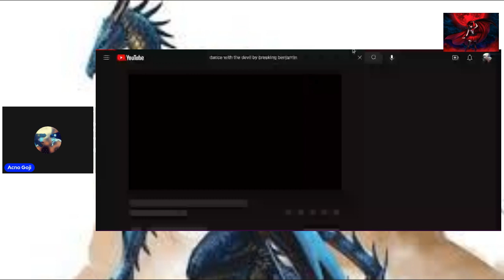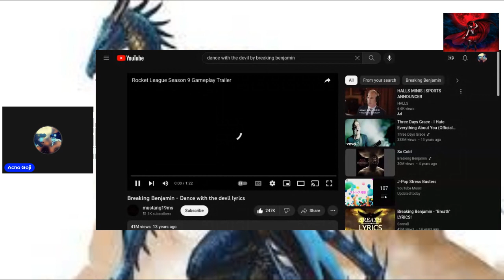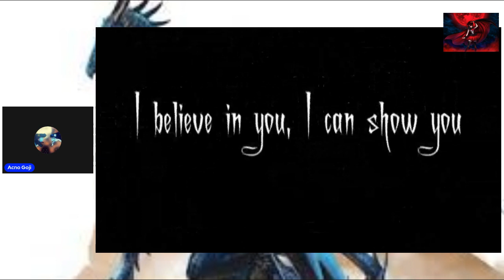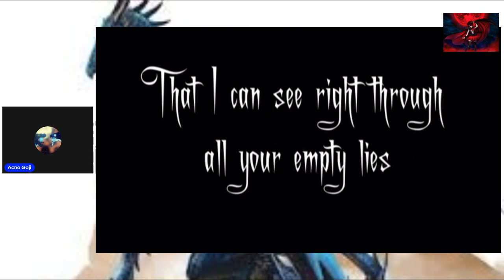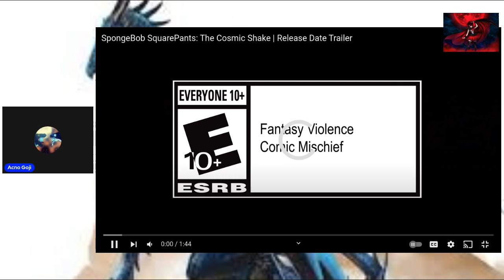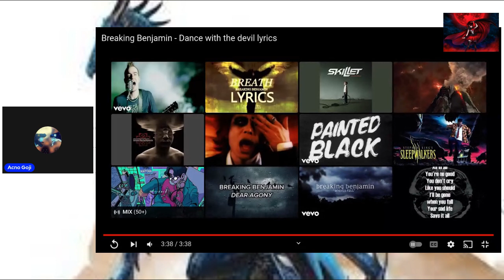Reacting to Dance with the Devil by Breaking Benjamin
Dance with the Devil by Breaking Benjamin